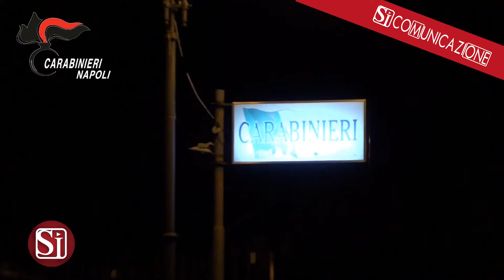Usura, imprenditore di Pozzuoli denuncia dopo 25 anni: in manette 62enne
Usura, imprenditore di Pozzuoli denuncia dopo 25 anni: in manette 62enne. Per 70mila euro ricevuti restituiti oltre 200mila

Risponderà di usura ed estorsione il 62Enne di Qualiano (na) finito in carcere dopo la denuncia di un imprenditore di Pozzuoli sua vittima per oltre 25 anni. In una nota i carabinieri ricostruiscono tutte le fasi di quel prestito sulla parola presto trasformatosi in "un demone che divora" con "violenza, minacce, ricadute psicologiche, instabilità familiari".

Nel 1999 la prima richiesta di 5 milioni di lire subito aumentata del 30%. "Nuovi prestiti furono necessari per coprire quelli vecchi, con interessi che aumentavano di decine di punti percentuale. Poi l'arrivo dell'euro e di nuove richieste. Prima 10mila, poi 16.500. Somme restituite ma con una “sovrattassa” che fece lievitare il debito da 27.500 a 55mila. Nel 2011 la richiesta all'usuraio supera i 60mila che a tassi applicati sfiora i 120mila da restituire. Nel 2018 sono 200mila". Poi, in questi giorni, la decisione di denunciare.
I carabinieri della stazione di Pozzuoli hanno documentato tutta la storia, raccogliendo ogni possibile dettaglio utile a ricostruire oltre 20 anni "di sofferenza. Hanno scoperto che a fronte dei 70mila euro materialmente ottenuti, la vittima era stata costretta a pagarne più di 200mila". I militari hanno così organizzato "uno scambio controllato di denaro", accompagnando discretamente la vittima all'incontro con l'usuraio. Disposti in più punti d'osservazione, i carabinieri hanno atteso "che la vittima consegnasse il denaro. A scambio avvenuto è scattato il blitz". É Finito così prima in manette e poi in carcere nunzio bitonto, già noto alle forze dell'ordine.